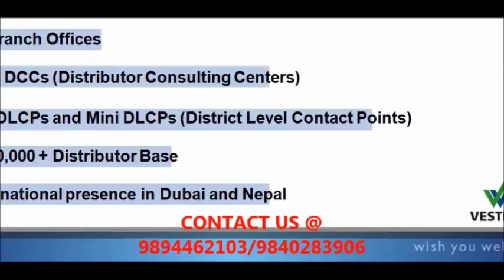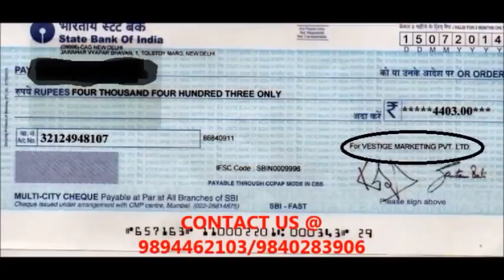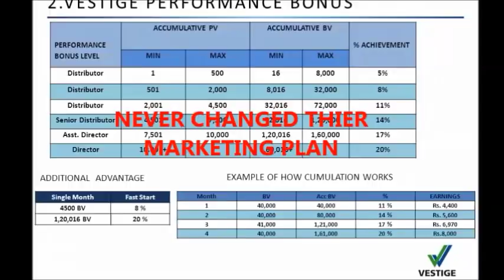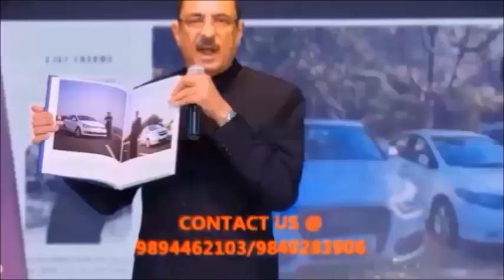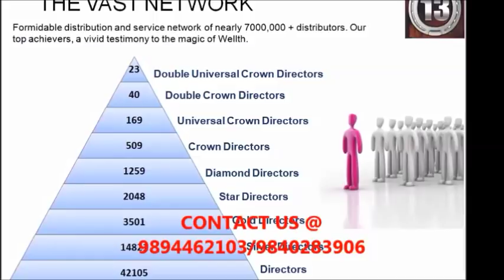VESTIGEயின் 30 சாதனைகள்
Vestige an Indian MLM company started in 2004 ,is now a 1000 crore company in just 13 years. If you are looking to change your lifestyle and earn passive income then vestige is the best choice. Earn more than a lakh monthly, get continuous income.